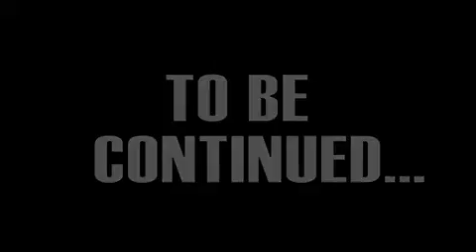Naughty Bear Debut Trailer